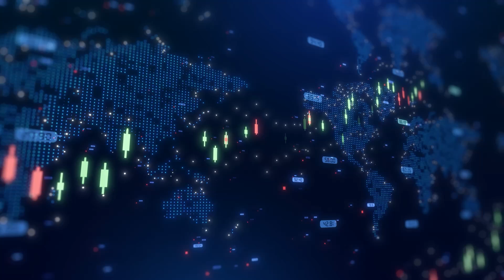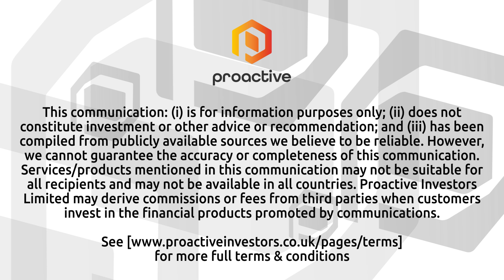Solvonis Therapeutics says FDA supports Phase 2b for AWKN-002 candidate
Solvonis Therapeutics PLC (LSE:SVNS) CEO Anthony Tennyson talked with Proactive's Stephen Gunnion about the company’s exciting developments regarding AWKN-002, a drug candidate targeting moderate to severe alcohol use disorder. Tennyson highlighted the significant unmet medical need in the US, where 29 million people suffer from alcohol use disorder and 75% relapse within a year after treatment.

In December, Awakn Life Sciences, which Solvonis plans to acquire, received positive feedback from the FDA during a pre-IND meeting. The FDA approved the company’s proposal to skip Phase 2a trials and proceed directly to Phase 2b. Furthermore, it supported Awakn’s expedited regulatory pathway through the 505(b)(2) process, allowing reference to J&J’s Spravato data.

Tennyson explained that AWKN-002 is a repurposed version of esketamine delivered through an oral thin film for sublingual administration. He added, “This clarity from the FDA reduces time and provides a clear direction for the R&D program.” The next step involves establishing a scientific bridge to SPRAVATO before seeking Phase 2b approval.